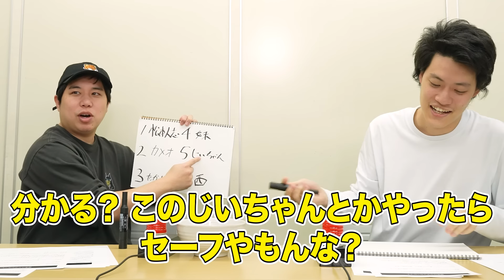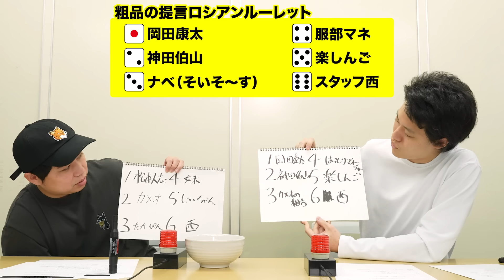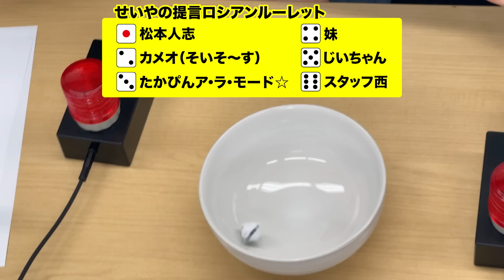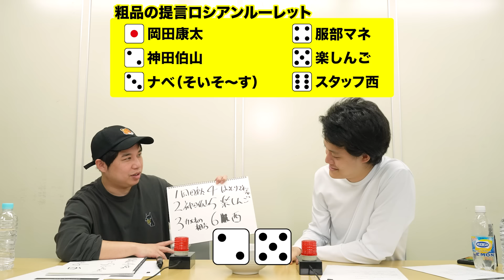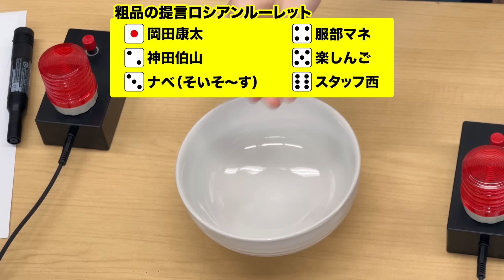【提言ロシアンルーレット】1/6の確率で有名人にガチ提言しなければならない!! 粗品があの人物への怒り爆発!?【霜降り明星】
サイコロで出た目に書かれた相手へ提言をする「提案ロシアンルーレット」に挑戦! 6人中5人は言いやすい関係性の人物だが、残りの1人は絶妙な人選でガチ提言! 粗品の怒りが爆発します。

グッズサイトURLはこちら!

しもふりチューブでは切り抜き動画はお断りさせて頂いております。
転載はご遠慮頂けますようお願い申し上げます。

【TV】
→霜降りバラエティX（毎週土曜 27時00分～放送中!）

→霜降り明星のあてみなげ（毎週木曜 24時15分～放送中!）

【ラジオ】
→霜降り明星のオールナイトニッポン（毎週金曜 25時00分～放送中!）

→霜降り明星のだましうち！（毎週土曜 25時00分～放送中!）